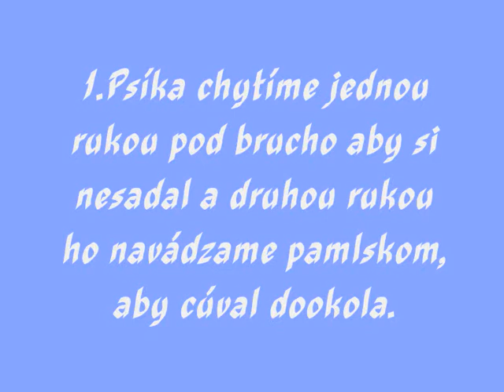Vzad (obcúvanie)-prvok dogdancingu. AKO NAUČIŤ?